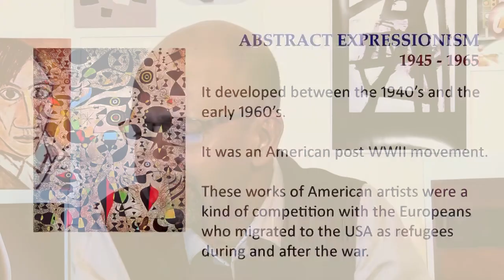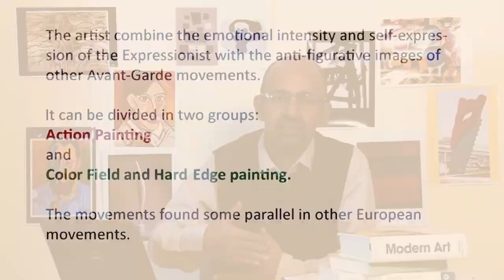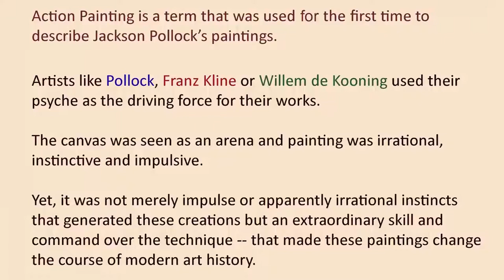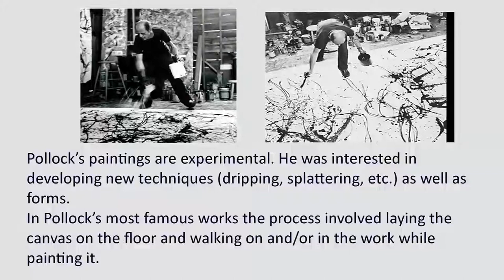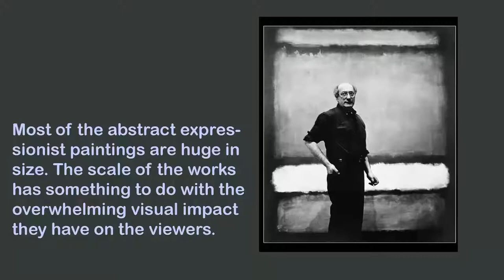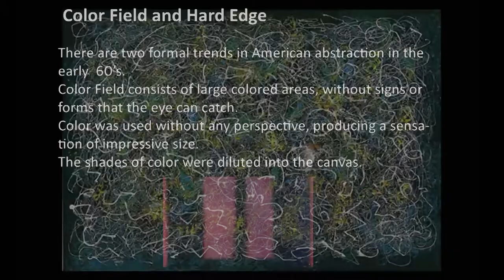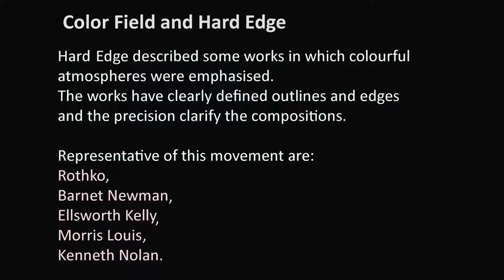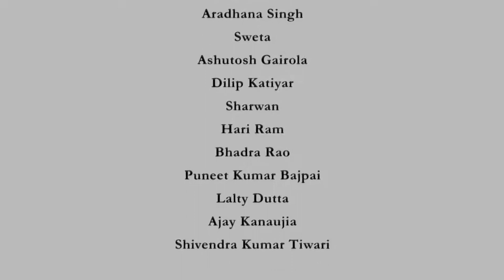Lecture-17: Abstract Expressionism